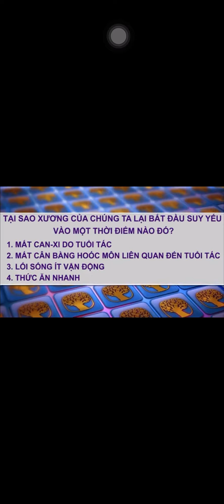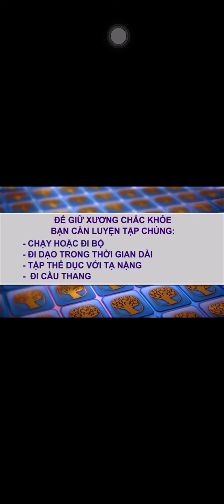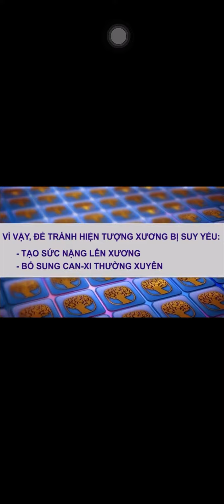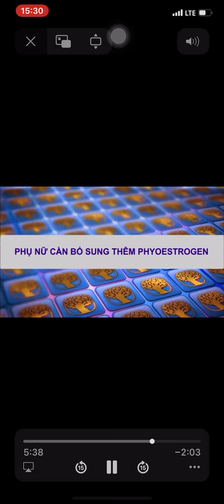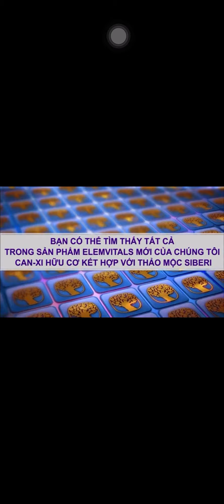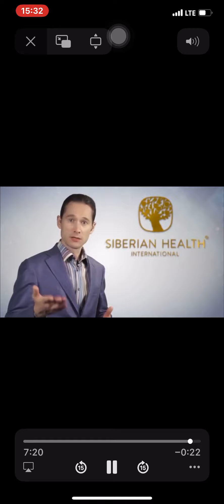Can xi hữu cơ siberian wellness, Thuỷ Đỗ, zalo:0989141752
Bạn muốn kinh doanh cùng Siberian wellness hãy liên lạc với tôi zalo:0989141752
Làm thế nào để kinh doanh thành công với siberian health

HƯỚNG DẪN ĐĂNG KÝ THAM GIA KINH DOANH CÙNG SIBERIAN HEALTH
🍁🍁Để tham gia kinh doanh cùng siberian wellness bạn cần làm theo các bước sau:
1.➡️ Đăng ký làm tư vấn viên
2. ➡️Trải nghiệm sản phẩm
3.➡️ Chia sẻ kết quả sản phẩm với bạn bè, đồng nghiệp ( khi bạn bè, đồng nghiệp sử dụng sản phẩm do bạn giới thiệu, Bạn được hưởng 25% trên mỗi sản phẩm bạn giới thiệu được )
4.➡️Để có mức thu nhập bình quân 20 triệu một tháng trở lên, Bạn chỉ cần tham dự các khóa đào tạo miễn phí của công ty để biết cách xây dựng hệ thống thu nhập thu động cho riêng mình ) thu nhập của bạn có thể tăng lên 100 triệu 1 tháng, đó là mức thu nhập bình thường mà những người tham gia kinh doanh với siberianhealth trong hệ thống của tôi đang có.
I/.🍁🍁➡️ ĐĂNG KÝ THAM GIA LÀM TƯ VẤN VIÊN CHO SIBERIANHEALTH Ở ĐÂY

Đăng ký ➡️Tư vấn viên➡️thông tin cá nhân➡️địa chỉ thường trú➡️thông tin nhân hàng➡️người hướng dẫn
( điền mã số hợp đồng: 7272586 ➡️Người hướng dẫn: Đỗ Thị Thủy)
II/🍁🍁➡️ Sau khi đăng ký mã số tư vấn viên thành công bạn sẽ nhận được email thống báo: yêu cầu kích hoạt tài khoản.
III/🍁🍁➡️Sau khi kích hoạt tài khoản xong bạn gửi tin nhắn hoặc điện thoại cho chúng tôi, kích hoạt tài khoản tại công ty. ĐT 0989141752
Hoàn thành các bước trên bạn có thể tham gia vào hệ thống kinh doanh của công ty và được hưởng chiết khấu 25% trên mỗi sản phẩm bạn đặt hàng, đồng thời bạn cũng được hưởng tiền của hệ thống từ 8% -37%, nếu có tư vấn viên mới đăng ký theo tài khoản của bạn.

Từ khóa theo kênh
fomula4, trà T body, bộ 3 thanh lọc
siberian  wellness,
siberian wellness việt nam,
siberian lừa đảo,
siberian health, thực phẩm chức năng,
siberian health có tốt không,
kiemtienonline đa cấp,
trương huy cường,
anna nguyễn,
siberian  wellness,
siberian lừa đảo,
kiemtienonline đa cấp,
trương huy cường,
anna nguyễn,
Thủy Đỗ,
Siberian,
fomula4,
dầu basam,
siberian,